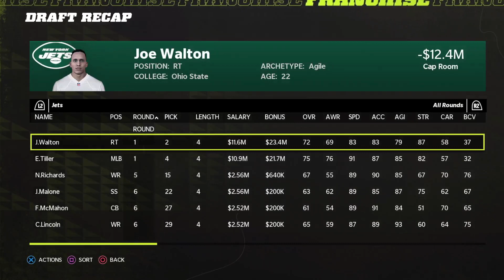We Got A Superstar X-Factor WR In The Draft! | Madden 22 Jets Franchise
We get ready to start season 2 by starting the offseason! We drafted multiple superstars who are projected to make BIG impacts on the team in season 2. How do you think we did this offseason?

About the series:
New York Jets franchise on Madden 22 will be where we play each week of the NFL season and see how many wins we can get, we will also be rebuilding the Jets if needed by making big trades, drafting stars and more!